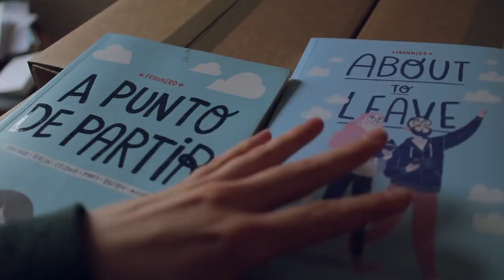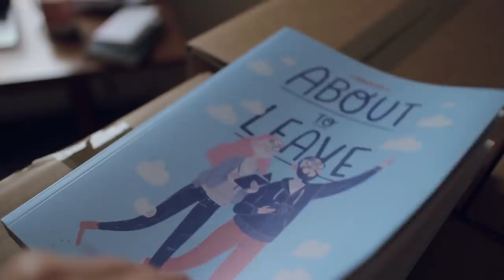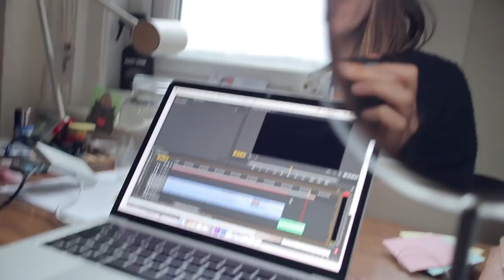My new graphic novel is now for sale! ~ Frannerd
In this video: best week ever: MY NEW GRAPHIC NOVEL is now available on my etsy shop and we're moving to a new office! Join us on the chaos of moving, quick office tour, assembling furniture and buying a tiny fridge.

YOU CAN BUY "ABOUT TO LEAVE" MY NEW BOOK HERE

Thank you so so much to super Kevin for writing the spanish subtitles! We love you Keviin!

Follow meeeeee!

Things you don't know about this video: I still have sore muscles because of the moving hahaha but you guys I'M SO HAPPY AND PROUD to have an office. I've been wanting to have one for YEARS and I can't believe is finally happening. The fridge came two days ago and we also have a tiny kettle and microwave. Every day it feels more like a proper work space, I'm so excited! :D